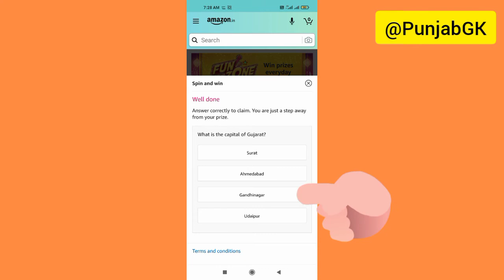What is the capital of Gujarat? | Great Indian Festival Spin & Win Prize over Rs 10 Lakhs Play Now